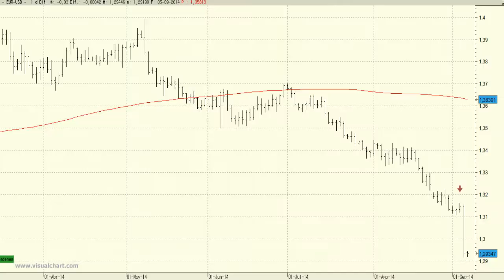The first resistance level now changes from 1.3220 to 1.3160 in Euro vs Dollar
In short, the technical aspect for the pair couldn´t be worse for the following sessions.